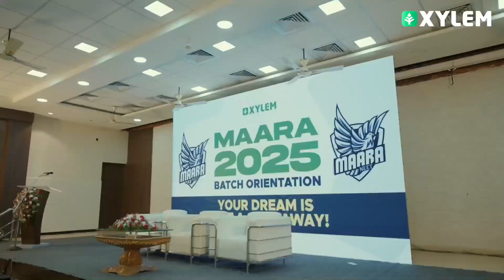We joined XYLEM😇 What about you ???? 📍Now in Coimbatore | Xylem NEET Tamil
Follow the steps:
➡️ STEP 1 : Click the above link & Register your Mobile number
➡️ STEP 2 : Select the "THALAPATHY or VETRI BATCH "
➡️ STEP 3 : In Order summary just select the "PROCEED TO BUY"
➡️ STEP 4 : Smile😊 and Study with XYLEM📚.